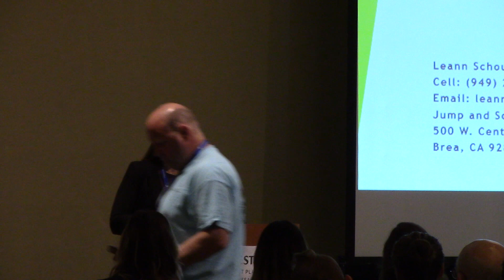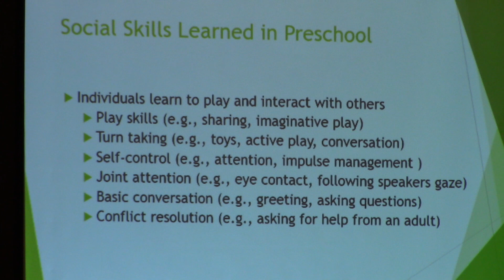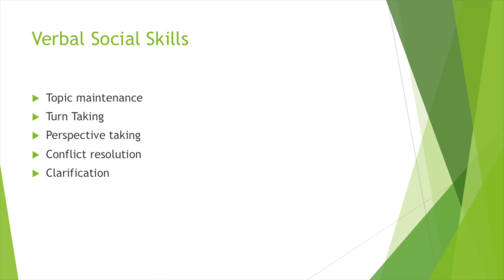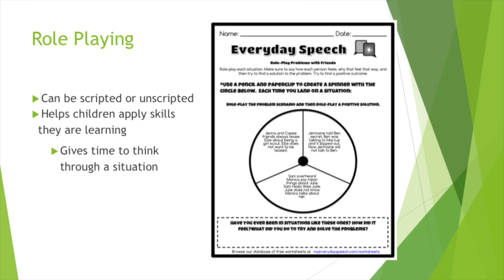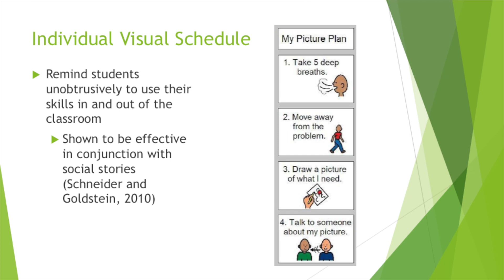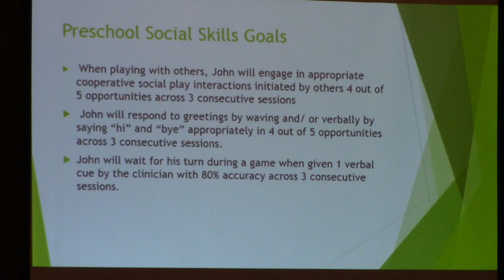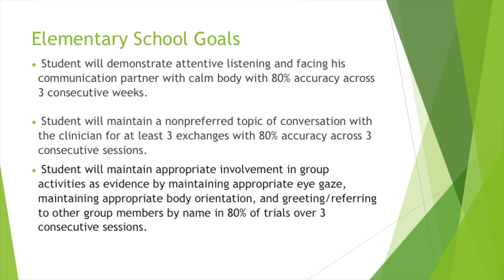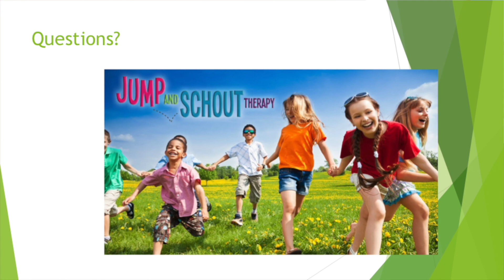Leeann Schouten, MS, CCC-SL – Social Skills